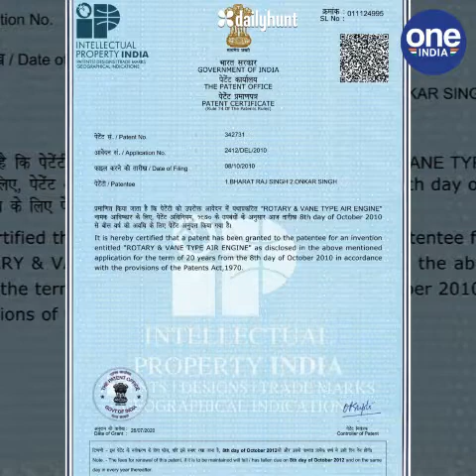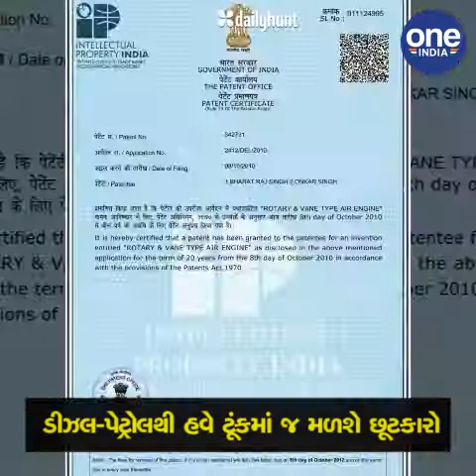One India-Gujarati-Bike Runs on Air (06-09-2020) at 10:30 AM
Daily hunt-One India- Bike runs on Air - Gujarati.
06 Sep 2020.